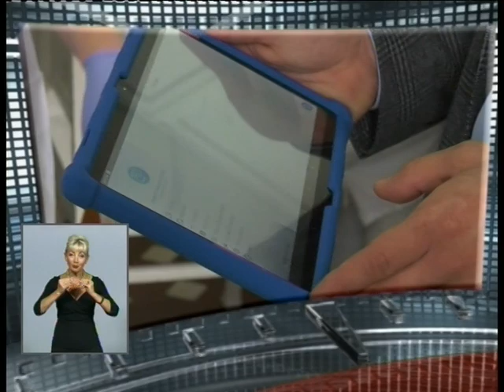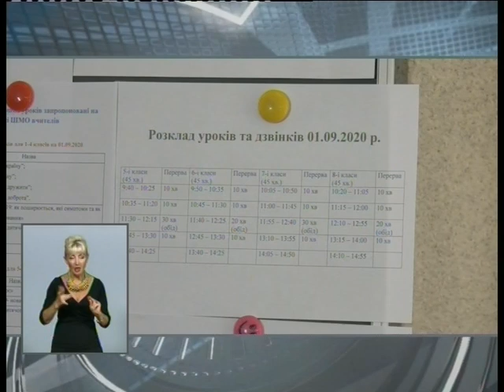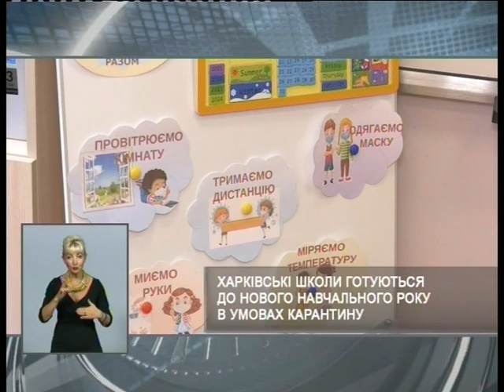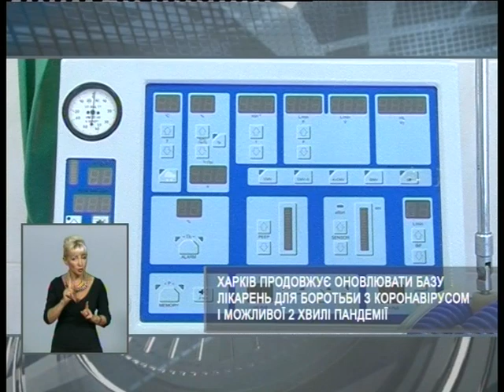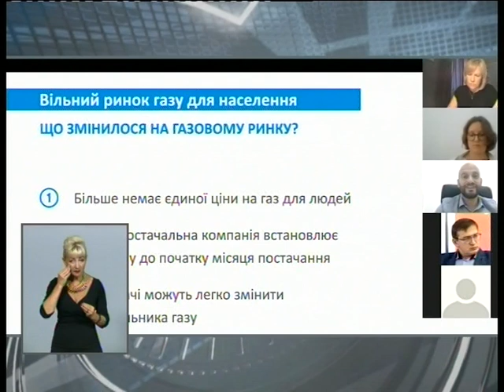Харьковские известия (28.08.2020)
/// - Планшети з функцією онлайн-сурдоперекладу для обслуговування пацієнтів з проблемами слуху з'явилися у всіх міських поліклініках Харкова. Пристрої були недавно протестовані в п'яти медустановах.

- Для аварійних бригад, які обслуговують контактні мережі міста придбали нові автомобілі. Кошти виділили з міського бюджету. Автівки мають сучасний дизайн та оснащені за останнім словом техніки.

- В парку Горького готують до відкриття новий водний атракціон під назвою "Літаючий човник".  Висота підйому - 8 метрів, далі вільне падіння. Запрацювати він повинен вже цими вихідними. ///
Смотрите: